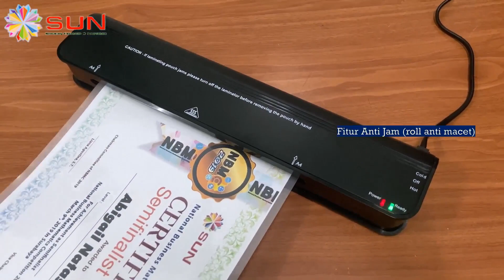SUN MESIN LAMINATING (LAMINATOR) PANAS DINGIN A4 - SUN INDONESIA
Mesin Laminating A4 / F4 ( 240 mm ) - LME001A4

Mesin laminating ini digunakan untuk melaminasi dokumen/poster/foto/KTP/card member dengan bahan laminasi yang melindungi permukaan media anda. Mesin Laminating ini memiliki lebar maksimal ukuran 24 cm.

Spesifikasi :
- Ukuran maks. lebar kertas : 240 mm (bisa ukuran KTP, A4, F4)
- Desain mesin ramping, Ringan, tinggi mesin hanya 4,5 cm ( Efisien tidak makan tempat dan mudah dibawa Mobile/Portable )
- Fitur Laminating panas dan dingin
- Fitur Proteksi Overheat
- Fitur Anti Jam ( Roll anti macet )
- Memiliki 2 Roll Karet
- Memiliki 2 Lampu Pemanas ( atas + bawah ) sehingga bisa laminating 2 sisi pada saat bersamaan
- Tebal Plastik Laminating : 80 - 125 micron
- Waktu pemanasan mesin : 90 detik
- Kecepatan laminasi : 320 mm / menit
- Daya : 200 Watt
- Garansi : 1 tahun ( Servis + sparepart)

Tips : Setelah menggunakan mesin laminating panas, Wajib ubah ke Mode DINGIN / COLD / garis I dan tunggu selama 5-10 menit sebelum mesin di matikan

Bahan yg bisa digunakan :
 * Plastik Laminating Panas 100 Mikron uk KTP/A4/F4 ( untuk Laminating KTP,  Ijasah, Dokumen Penting )
 * Plastik Laminasi dingin, untuk laminasi foto dll

Kelengkapan :
* 1 Unit Mesin Laminating
* Petunjuk Manual
* Kartu Garansi

SUN Indonesia hanya menjual Produk2 terbaik, tunggu apa lagi, segera diorder &
buktikan keunggulan kualitas produk kami

sebagian / seluruh bagian dari gambar & deskripsi produk ini tanpa seijin
pemilik.